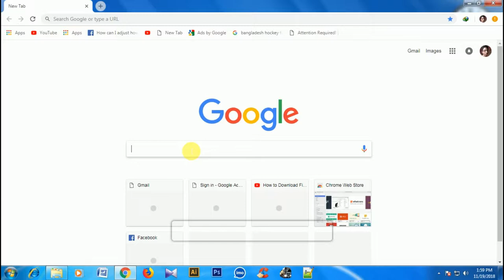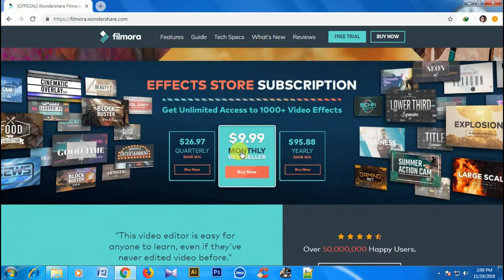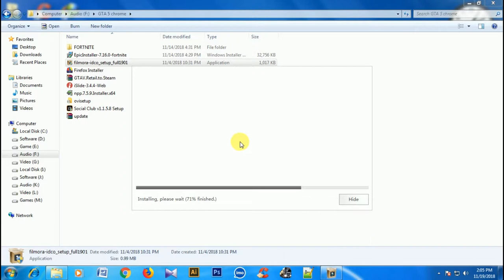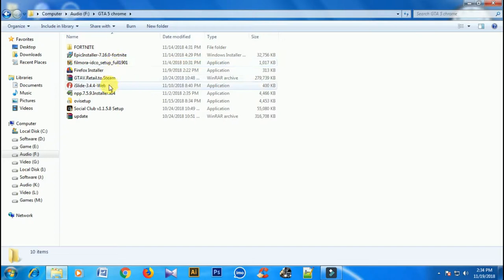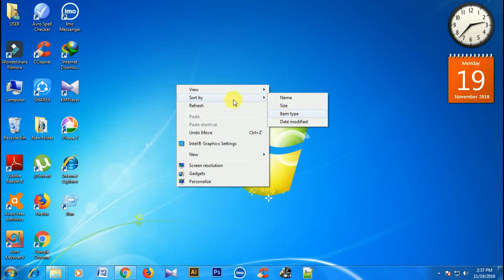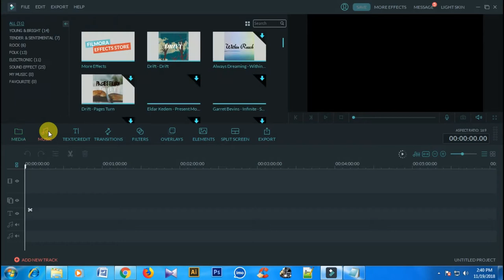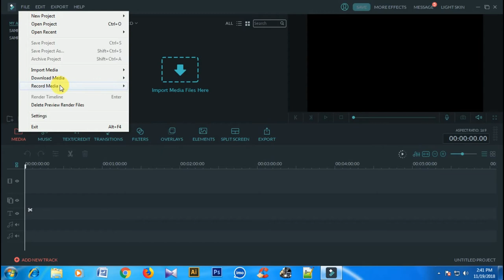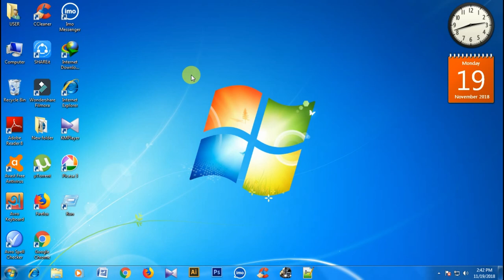[NO WATERMARKS]HOW TO USE FILMORA FOR FREE WITHOUT WATERMARK ONLINE IN BENGALI[FILMORA-8 ONLY]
Hi everybody!
I think you are all very well. This video shows that how we can use Wondershare Filmora for free online without any watermark.
STEPS key and emailOF INSTALLING:
2.Install it as normal.
3.After installation, delete WonderShare Filmora Helper Compat
4.Open Wondershare Filmora and go to 'Offline Activation'.
5.Paste the licensed email and serial codes.
6.When it tells 'Wondershare Filmora has been activated' then you're done! Enjoy!!!
Sorry for low voice sound. I am using Wondershare Filmora a little newly so I could not guess the right sound level.